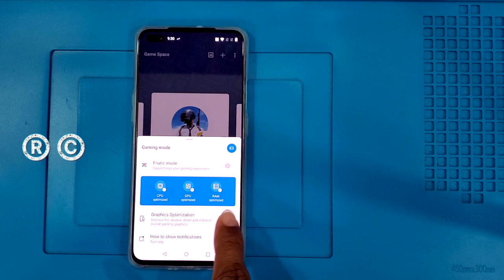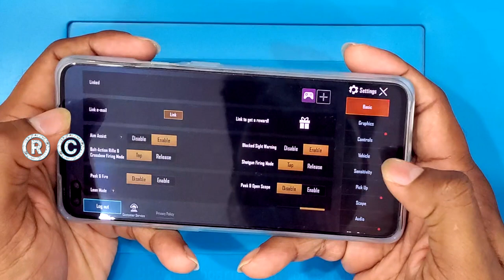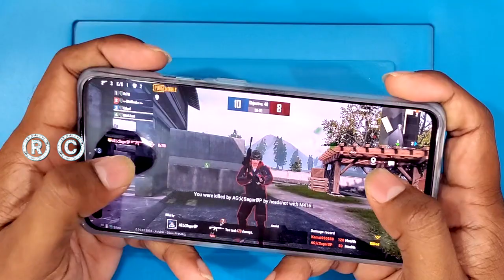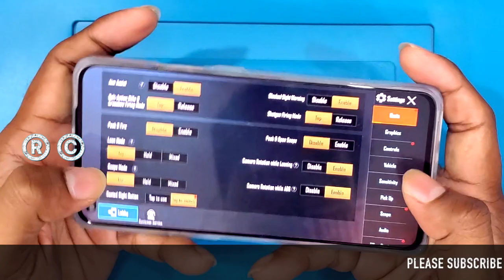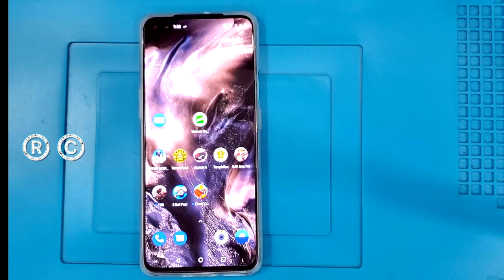Oneplus Nord 8GB 128GB Pubg Game Review In Telugu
Hai Friends Munduga Mee Andariki Naa Channel Ki Swagartam,Eeroju Maroka Sarikotha Video to Meemunduku Vachessanu,Ee Video lo Meeku, Detailed Ga Cheputanu,Videoni Chivaravaraku Chudandi,Mariyu Videoni Like Cheyadam Marichipokandi.